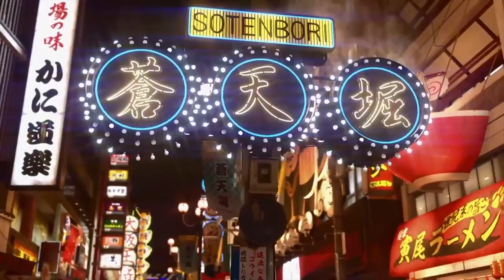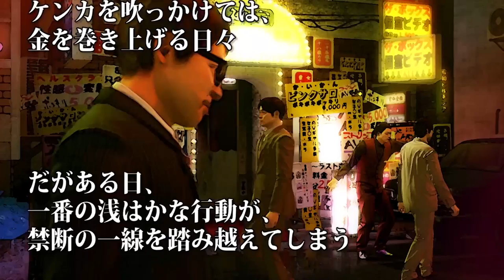NotiPlayer #060 - DB FighterZ, Hellboy y Yakuza ★JJyC★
- NOTICIARIO DE VIDEOJUEGOS - En esta capsula: Hay nuevos personajes en Injustice 2, DB FighterZ y Street Fighter V. Además nuevos juegos de Yakuza.